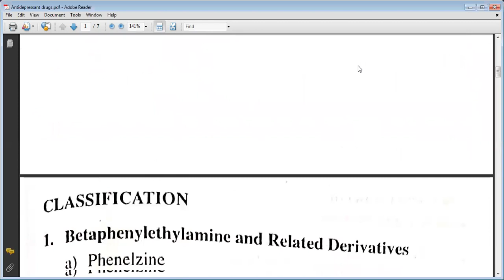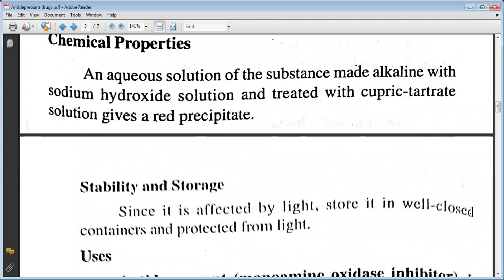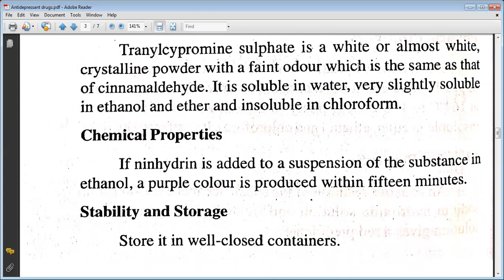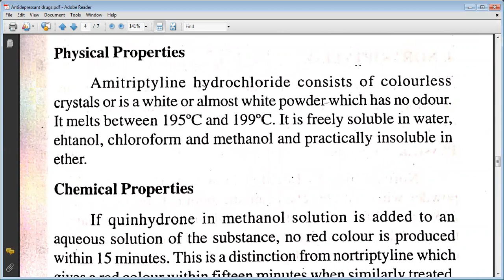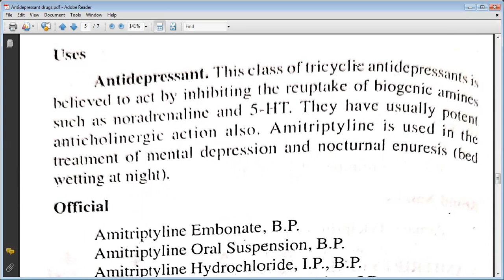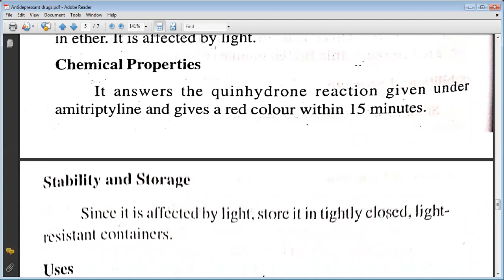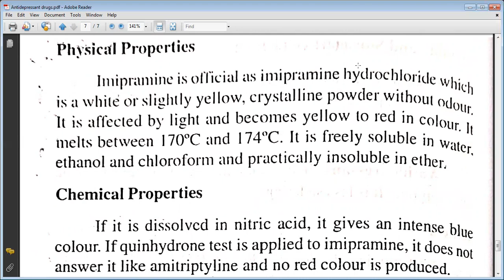Antidepressants drugs | Class- D.pharm 2nd year | Metro College of Pharmacy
Antidepressants are medications used to treat the major depressive disorder, some anxiety disorders, some chronic pain conditions, and to help manage some addictions.